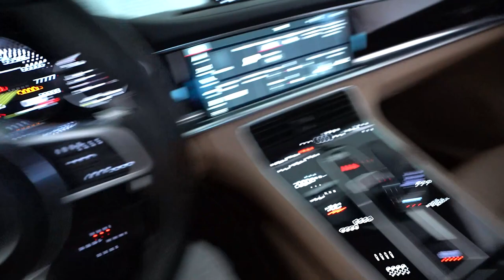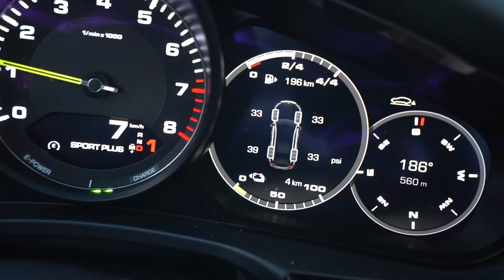O QUE ACONTECEU COM A LOIRA HUMILDE DO CHEVETTE ?